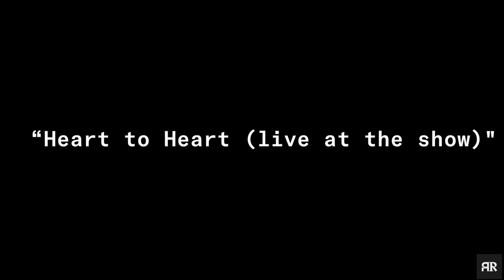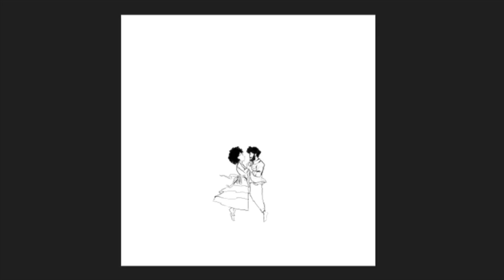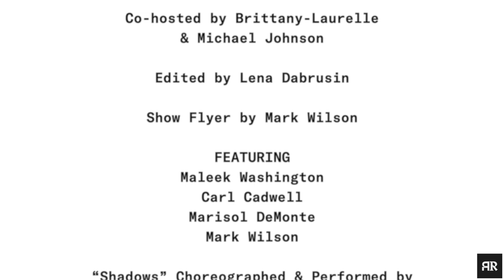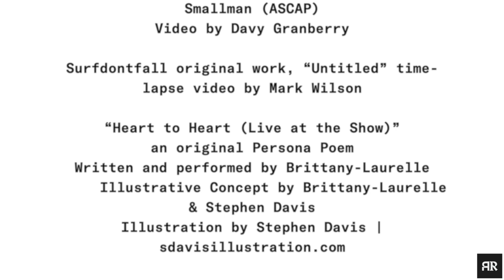Looking For Artists' Thoughts - Full Video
Looking For Artists' Thoughts creates a space for BIPOC artists to share the thoughts that inspire the work they do creatively and in their various communities.
*This show is an extension of Rock Rising’s podcast Looking For Artists (LFA).
Co-Producers: Brittany-Laurelle & Rock Rising
Director: Brittany-Laurelle
Production Manager: Julie Drexler Johnson
Creative Director: Michael Johnson
Co-Hosts: Brittany-Laurelle & Michael Johnson
Editor: Lena Dabrusin
Show Flyer: Mark Wilson
Featuring: Maleek Washington, Carl Cadwell, Marisol DeMonte & Mark Wilson
Rock Rising is an artist-focused 501(c)3 non-profit organization that connects creative communities, amplifies artists in practical ways, and sparks collaboration!
In the spirit of spotlighting and amplifying BIPOC voices, our featured artists would like to highlight the following organizations and causes:
Brittany-Laurelle (@whoisbrittanylaurelle )
|Her conversation starts at 58:16|
Alpha Arts Alliance x Phoenix Community Garden (Or by texting DONATE.ALPHA to 77948)
|His conversation starts at 18:53|
SoundCorps - Building Chattanooga, Tennessee's music economy.
|His conversation starts at 48:13|
Richmond Community Bail Fund
|His conversation starts at 0:41|
Camille A. Brown & Dancers (CABD)
Marisol DeMonte (@abstractmarisoul)
|Her conversation starts at 31:40|
Artists Striving to End Poverty (ASTEP)